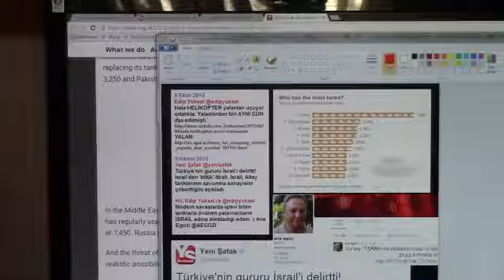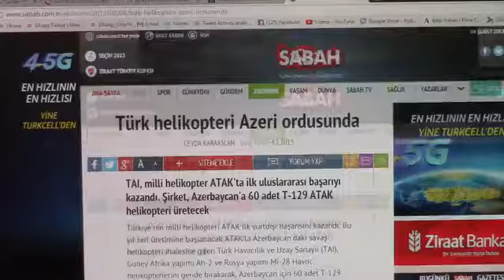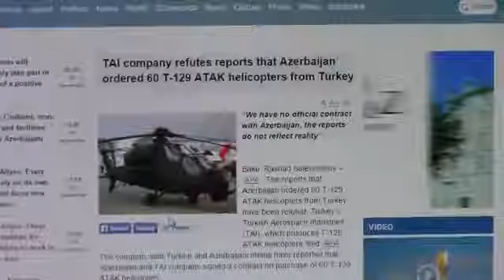Milli ve Yerli Propaganda edipyuksel 5️⃣8️⃣4️⃣